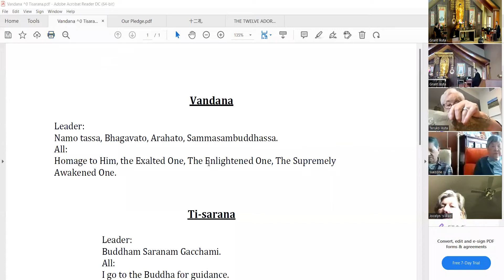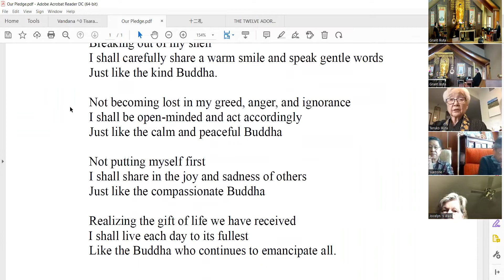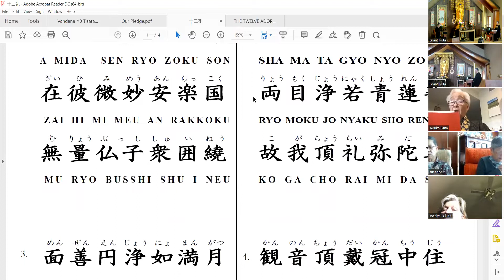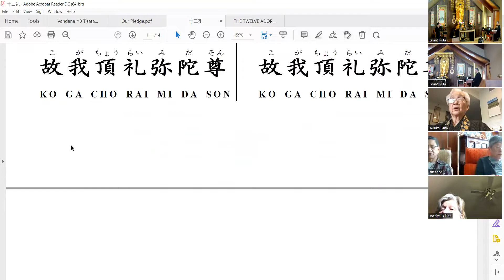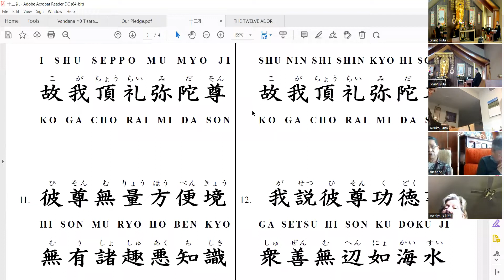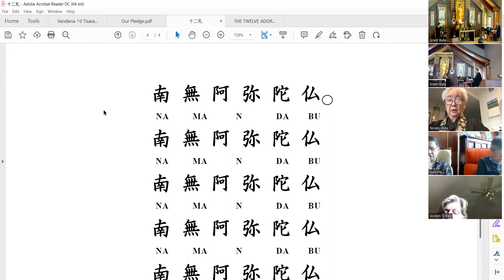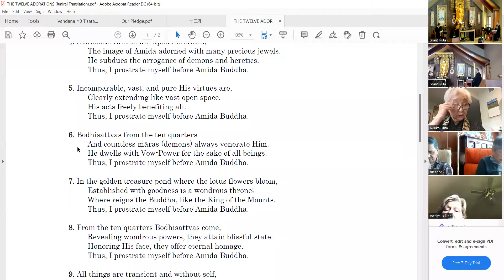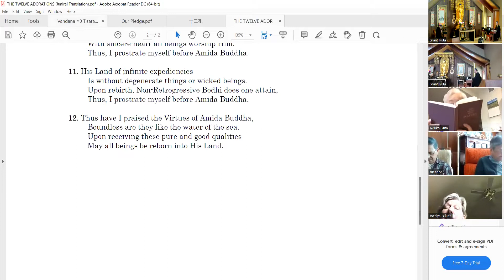Sunday Morning Service May 29, 2022